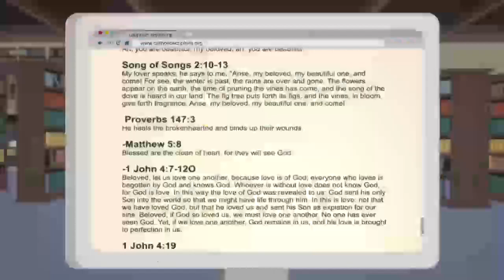butters stotch being catholic for 3 minutes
"But Lydia!" you say, aghast. "Why didn't you include any clips from the St. Patrick's Day episode?" because viacom didn't want me to. thanks for asking